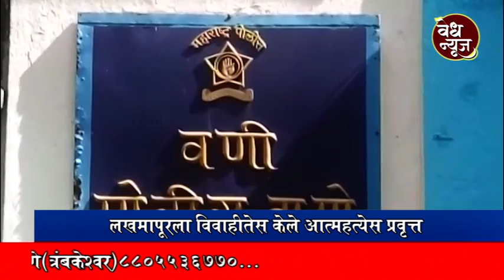लखमापूरला विवाहीतेस केले आत्महत्येस प्रवृत्त / पतीसह सासु सासऱ्यांवर वणी पोलिस ठाण्यात गुन्हा दाखल